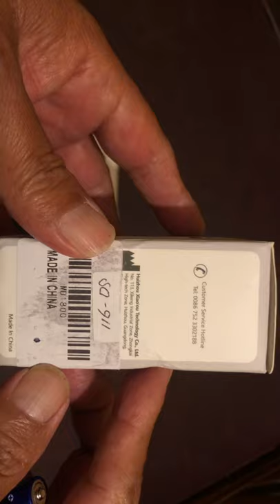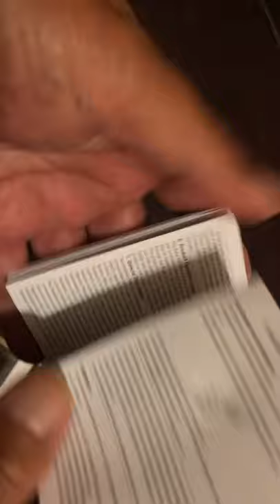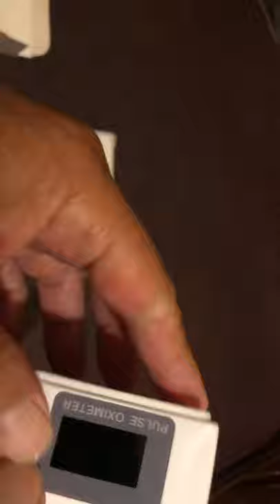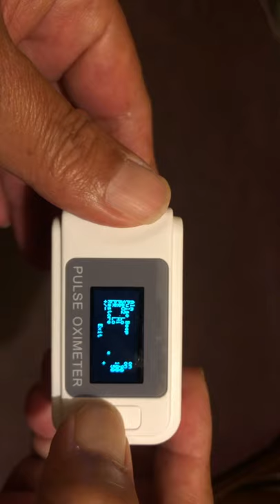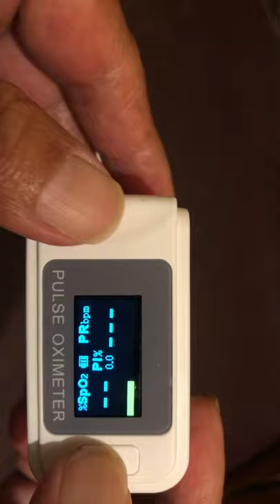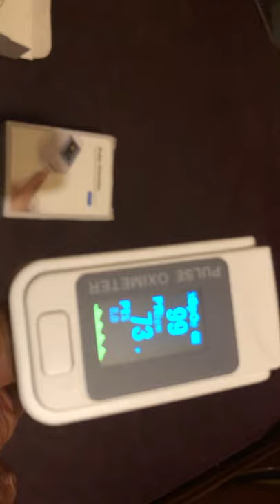Oxymeter Warna Putih SO911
- Oxymeter ini warna nya putih dan warna putih cukup banyak diminati orang
- Bentuknya agak lain lebih kotak lebih rapi
- Buatan Halus dengan Akurasi bagus
- Memgenai Fungsi Oxymeter mohon dapat dilihat di Video saya lainnya
- Sementara baru datang 2 unit coba cek barang

HS.06.09.20